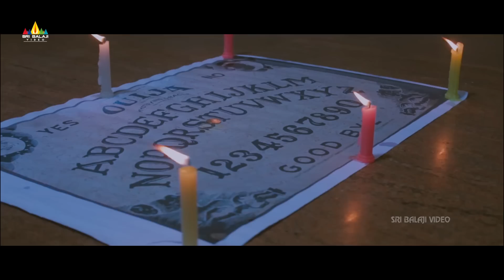O Sthree Repu Raa Telugu Latest Songs | Marmam Video Song | Ashish Gandhi, Diksha Panth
Watch & Enjoy O Sthree Repu Raa Movie Songs, Starring Ashish Gandhi, Diksha Panth and Manali Rathod, Directed by Ashok Reddy, Music composed by Ghantasala Viswanath.